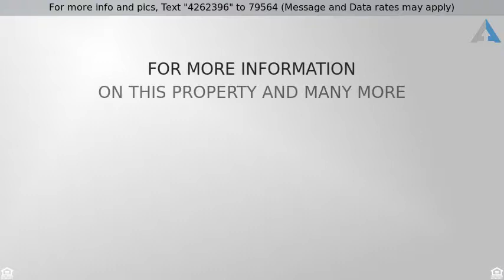Priced at $900 - 406 Summit Avenue, Fallbrook, CA 92028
This is a shared house 1 bedroom 1 bath available

This is a shared house 1 bedroom 1 bath available for rent. Freshly painted, granite counters, stainless steel appliances, spacious living room. Close to shopping centers, schools, churches, hiking trails and easy access to I-15 and I -76.